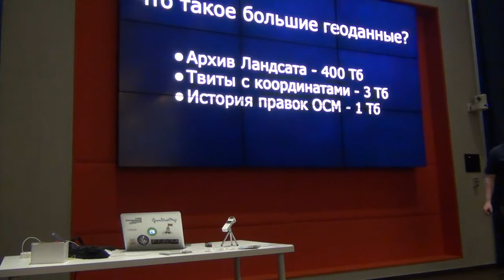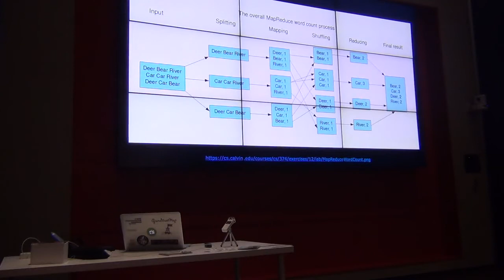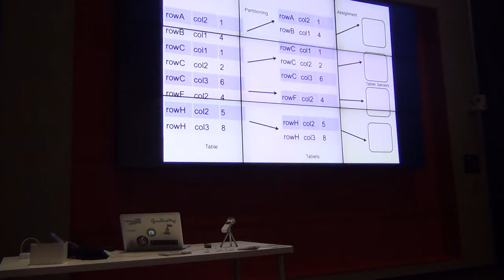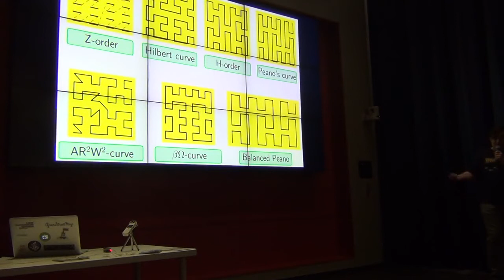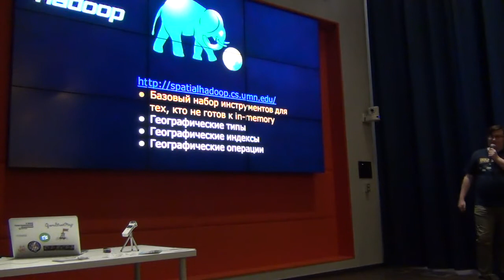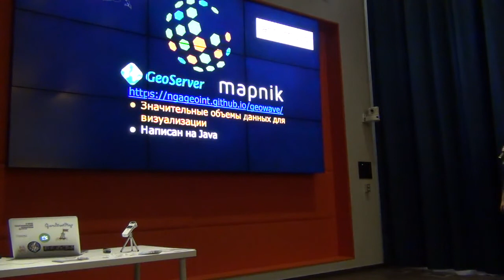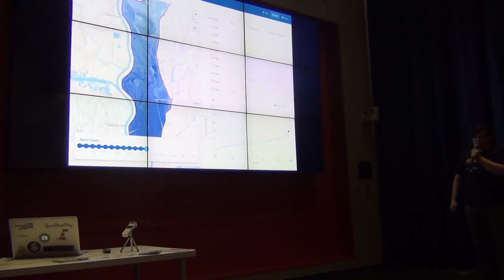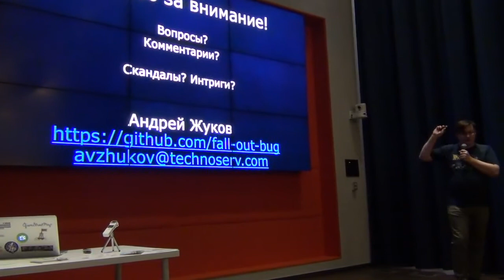СХ 08: Андрей Жуков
«Схемотехника» — серия московских встреч про ГИС и OpenStreetMap. Восьмая прошла 15 марта в офисе Mail.Ru Group. В этом ролике Андрей Жуков из компании «Техносерв» объясняет основы распределённой обработки больших данных.